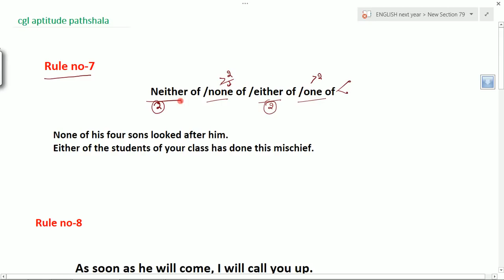English grammar Conjunction Lec-3 for SSC CGL 2018 || BANK PO || CLERK